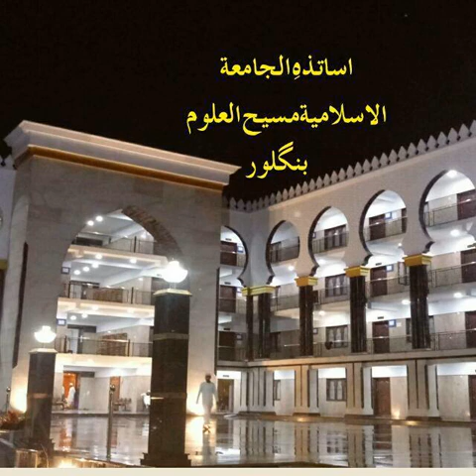AUD 20180227 WA0046